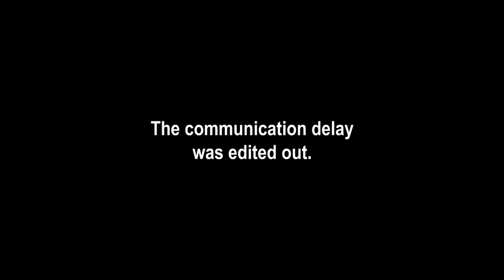Totally Kaiju Toons vs. "Destroy All Tact"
Tacky, Katsuo... VERY tacky...

God bless,
TKToons